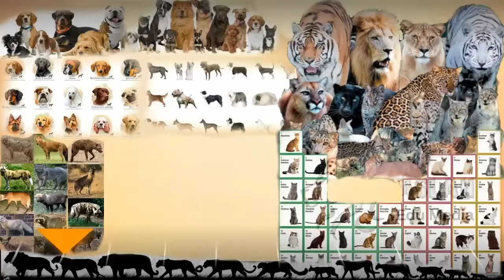Falcon Kills a full grown Canadian goose!!!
Gyrfalcon attacks and kills a full grown canadian goose.